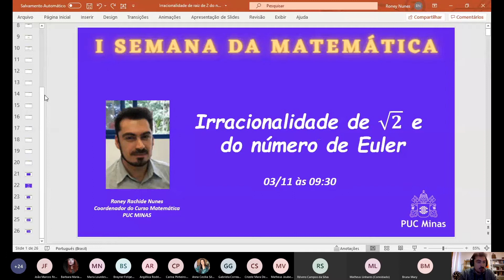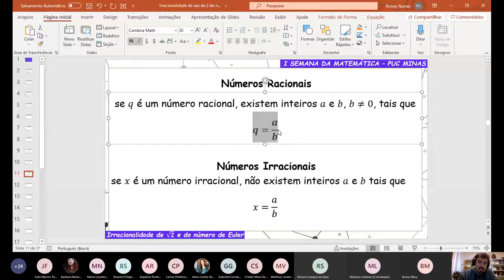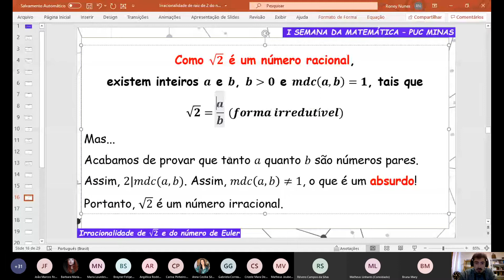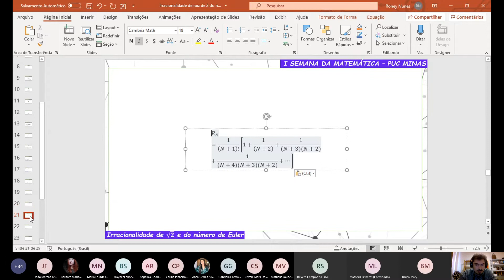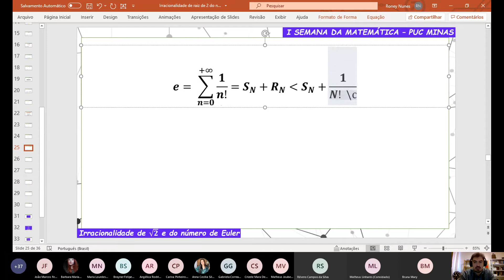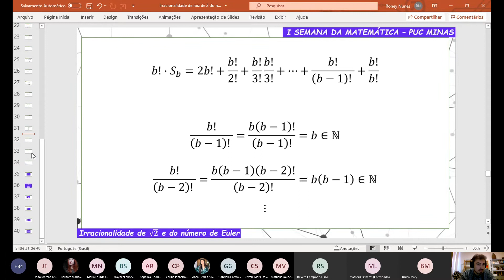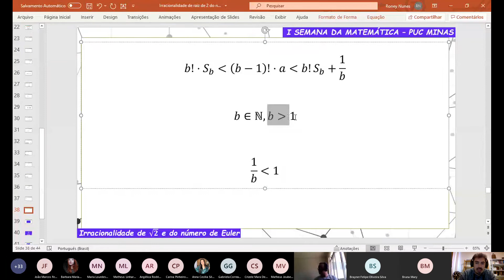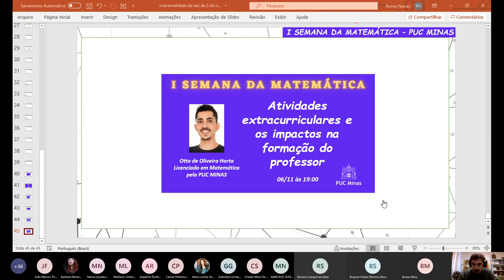Irracionalidade de raiz de 2 e do número de Euler